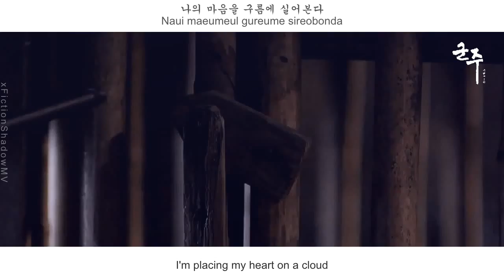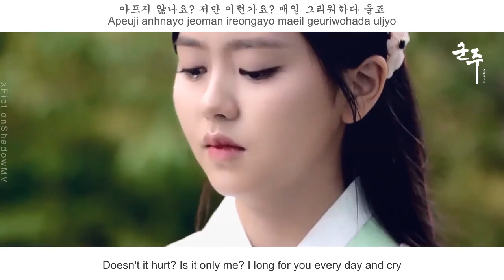SURAN (수란) - Water Orchid (수란) FMV (Ruler: Master of The Mask OST Part 15)[Eng Sub]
(Eng sub) SURAN (수란) - Water Orchid (수란) FMV (Ruler: Master of The Mask OST Part 15)

Eng trans cr : pop!gasa